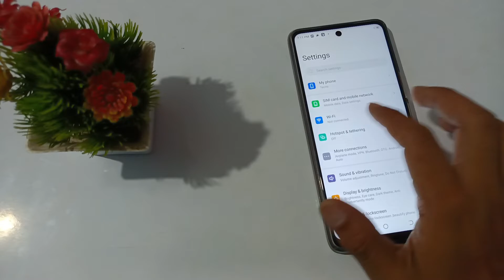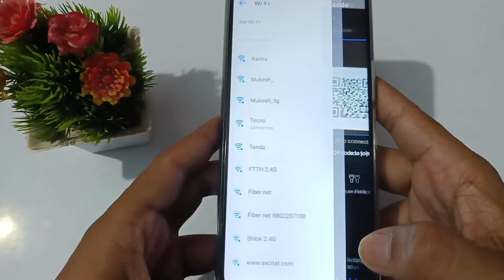how to connect wifi network QR code in Tacno Pova 3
| how to connect wifi network QR code in Tecno pova 3 | connect wifi network QR code in Tecno pova 2